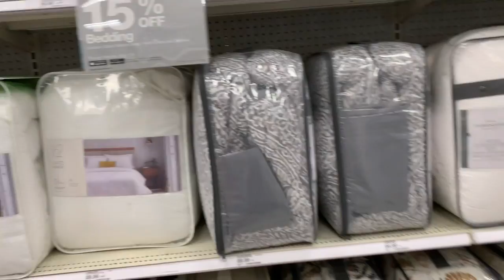TARGET VLOG - THERIDGE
2 Humans + 2 Dogs
1 Tiny Apartment
📍Queens, NY

TARGET:
Comforter Set
Long Throw Pillow
Shower Curtain
Bath Mat (Similar)
Coffee Table